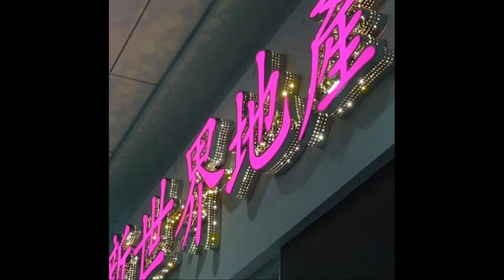bktherula type beat - "facts"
FREE FOR NON PROFIT USE ONLY. For non profit ,credit must be included in the song title (prod. killua katana) .For profit use, a lease must be bought OR the revenue of the song must be split 50/50. Once a lease is bought, the song is allowed on all streaming platforms (spotify, apple music etc)

bpm: 137

[FREE] Bktherula Type Beat - "Facts"

young nudy, young nudy type beat, young nudy type beat 2023